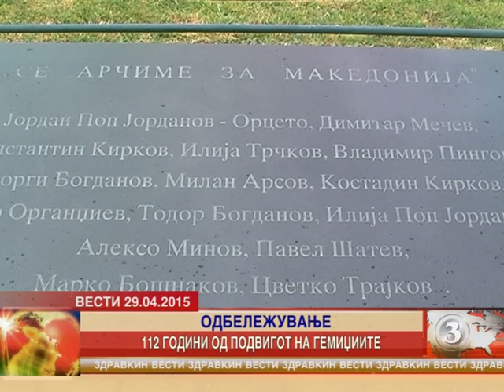Одбележување 112 години од подвигот Гемиџиите 29.04.2015